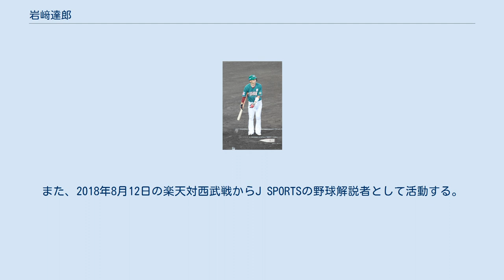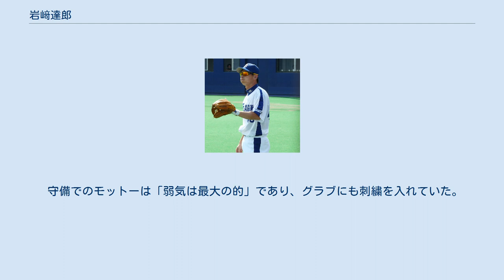岩﨑達郎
岩﨑 達郎（いわさき たつろう、1984年12月28日 - ）は、神奈川県横浜市瀬谷区出身の元プロ野球選手（内野手）。
右投右打。
 横浜商科大学高等学校から社会人野球の新日本石油ENEOSへ進み第76回都市対抗野球大会に補強選手で出場。
田澤純一は高校、社会人の2年後輩。
 二塁手・遊撃手の守備を評価され、2006年の大学・社会人ドラフトで中日ドラゴンズに5巡目で指名された。
プロ入り以降は守備の人のイメージが強いが、高校通算41本塁打を記録している。
 中日時代 2007年は、レギュラーシーズンでは一軍昇格は無かったものの、正遊撃手の井端弘和がシリーズ前にケガをし、状態に不安があるため、バックアップとしてクライマックスシリーズ第1ステージを前にした10月13日に、初の一軍昇格を果たした。
10月18日の同クライマックスシリーズ第2ステージ第1戦（巨人戦）の8回に新井良太の代走として一軍戦初出場し、初得点も記録している。
 2008年は開幕を二軍で迎えたが、6月17日に井端弘和の故障によりシーズン初の一軍登録。
その後井端の復帰で登録抹消されたが、8月に荒木雅博が北京五輪へ出場するために再び一軍昇格。
荒木のチーム合流で抹消されるも井端が再び怪我をしたためわずか5日で再び一軍に昇格した。
その後、井端の復帰で再び抹消されるもシーズン終盤に再び一軍登録されて一軍と二軍を4度も往復した。
 2009年から2012年まで春季キャンプでは井端が目の異常で離脱した影響もあり、監督の落合博満から直々にノックを受けた。
オープン戦では遊撃手や二塁手として出場し、適時打を放つなど課題である打撃面でも着実に成長が見られ、初の開幕一軍入りを果たす。
 2010年9月1日の広島東洋カープ戦（ナゴヤドーム）で大島崇行からプロ入り初本塁打となるサヨナラ2点本塁打を放った。
また、このシーズンは開幕から一軍に帯同し続けた。
 2011年9月、4歳年下の一般女性と結婚。
出場試合数こそ減少したもののスタメン起用が増え、打率も自己最高の.218を記録した。
しかしその後離婚。
子供の親権は元妻にある。
 2013年3月11日、東北楽天ゴールデンイーグルスへの金銭トレードが発表された。
公式発表の約1週間前にトレードの報道がなされ、中日監督の高木守道や球団社長もそれを認めたため、楽天監督の星野仙一から「順番が違う」と苦言を呈された。
岩﨑本人は楽天からのトレードのオファーをコーチから聞き「勝負したい」と答えるなど移籍に前向きであった。
楽天での背番号は「67」に決まった。
6月27日の埼玉西武ライオンズ戦（県営大宮）で、プロ7年目にして初の3安打猛打賞を記録した。
 2016年には、一軍公式戦への出場機会がなく、10月1日に球団から戦力外通告を受けた。
12月2日、自由契約公示された。
 楽天からの戦力外通告後に、中日時代の一軍監督であった落合からの勧めで、中日の秋季キャンプに参加した。
参加中に入団テストを受けた結果、2016年11月25日に、育成選手として中日と契約することが球団から発表。
5シーズン振りに中日へ復帰した。
そして7月10日に支配下登録をされることとなった。
 2017年は1試合の出場に終わり、10月3日に球団から戦力外通告を受けた。
その後、12球団合同トライアウトを受けたものの獲得の意思を示す球団は現れず、12月2日付で自由契約選手として公示された。
 2018年1月11日、東北楽天ゴールデンイーグルスから楽天イーグルスアカデミーのジュニアコーチに就任したことが発表された。
また、2018年8月12日の楽天対西武戦からJ SPORTSの野球解説者として活動する。
 遊撃・二塁を中心に内野全ポジションを高いレベルで守り、外野もこなすユーティリティープレーヤー。
俊足を生かした走塁も武器。
打撃では課題があったが、小技に長けていた。
第1次中日時代は監督の落合博満から堅い守備力を評価され、主に二遊間のレギュラーである荒木雅博、井端弘和のバックアップ要員として活躍した。
 守備でのモットーは「弱気は最大の的」であり、グラブにも刺繍を入れていた。
受け身にならず、常に攻めの姿勢で臨むことを貫いていた。